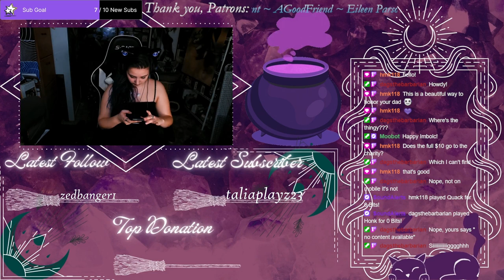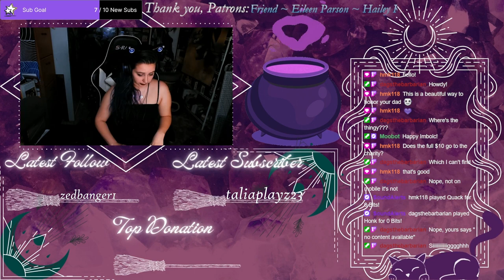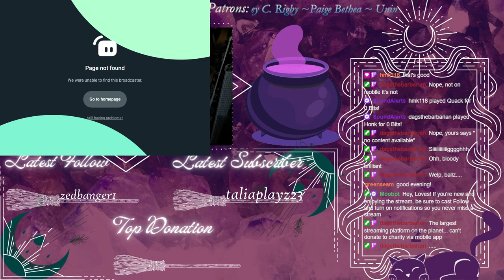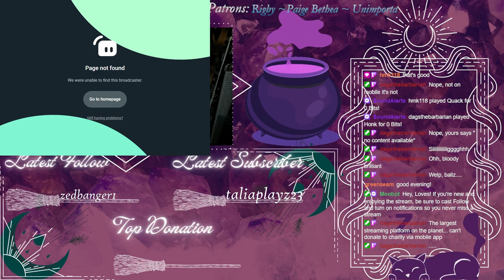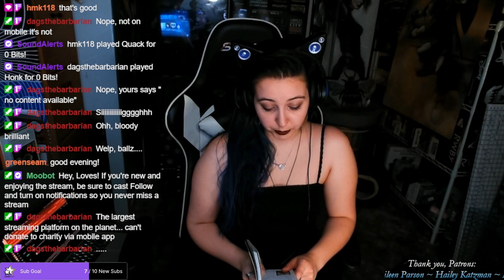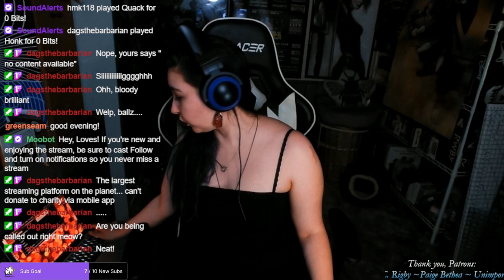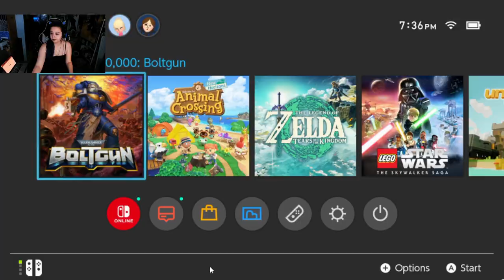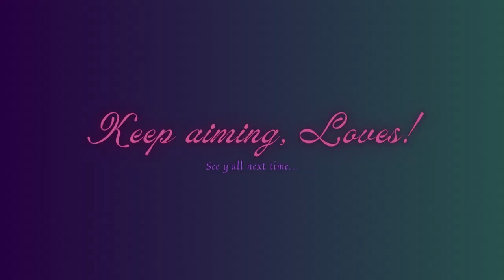My First Charity Stream! | Alirien Plays Warhammer 40,000: Boltgun [6]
**This game is rated M**
This one's a bit longer than normal as I took my time discussing the fundraiser, and I got stuck in the second level's boss fight, but I hope you enjoy! Thanks again to everyone who donated to the cause.